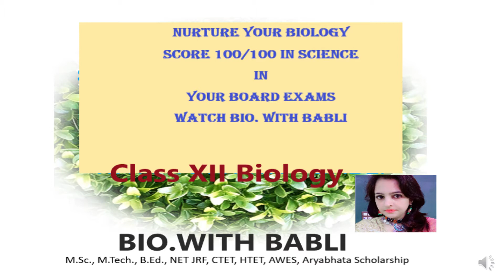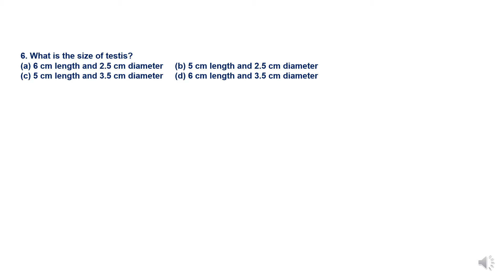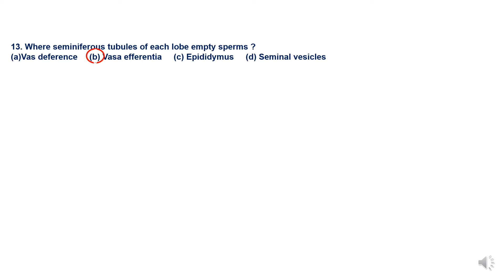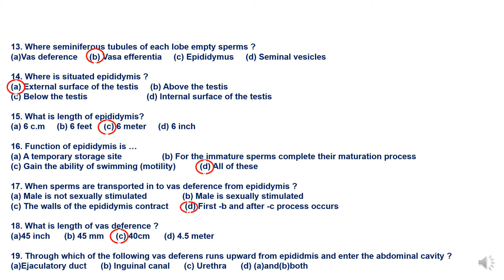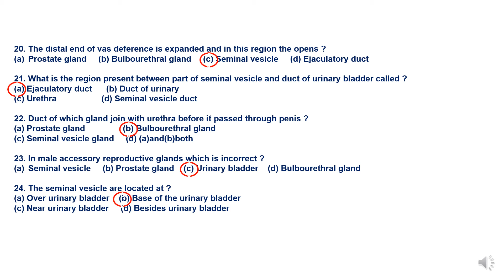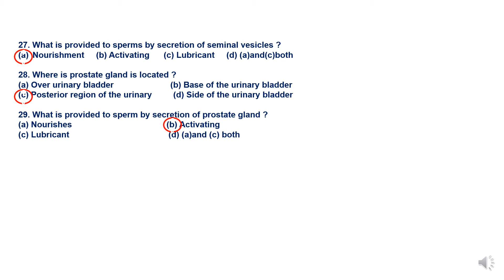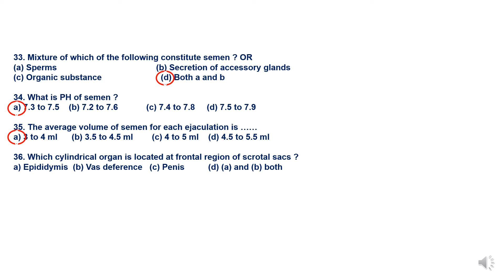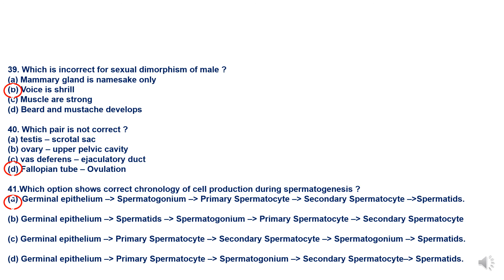Male Reproductive System Class 12@ Biology Objective Type Questions for NEET ,AIIMS, HTET(PGT), CTET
Easy Understable content of biology for NEET, PMT, HTET, HTET SCREENING TEST,  HTET( TGT) ,AWES, NDA, NDA